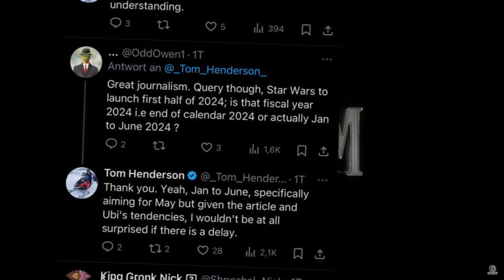Wann erscheint Star Wars Outlaws? | Star Wars Outlaws deutsch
Star Wars Outlaws kommt doch etwas früher als gedacht (Hoffentlich)
Solange es ein noch nicht fertig ist sollten sie es aber nicht releasen, aber da vertau ich Mr. Ubisoft mal.